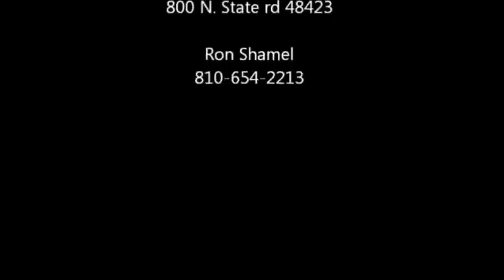Chevrolet Used Colorado near North Branch Michigan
Get in a Used Chevy Colorado, which is available near North Branch, Michigan. The Chevy Colorado is a midsize pickup truck, it is available with regular cab, crew, and extended Cab.
    Hank Graff Chevrolet Davison
    Address:
    800 N. State St.